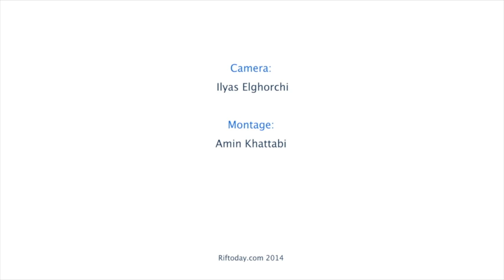تصريح فكري لعشير لموقع "ريف توداي" عن منتدى حقوق الإنسان لشمال المغرب